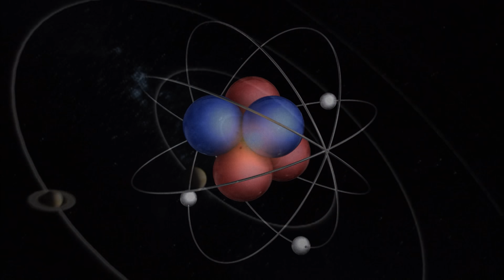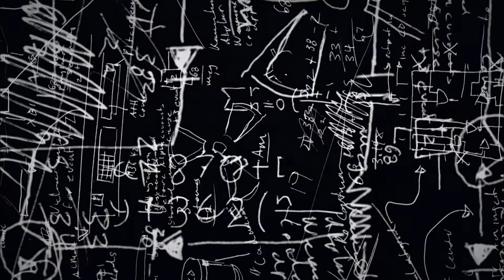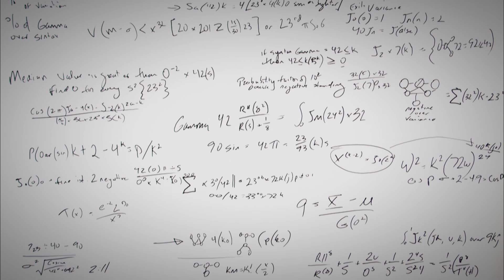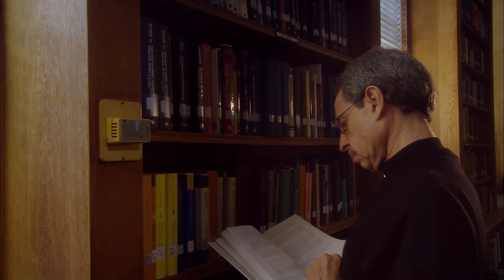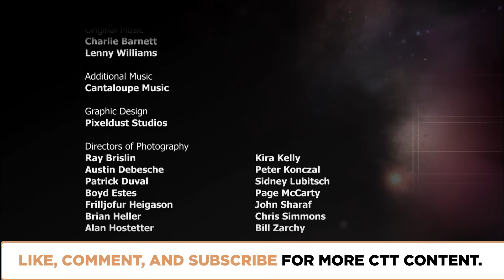Why the Laws of Nature? | Episode 411 | Closer To Truth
What's real? What's fundamental? There are regularities in nature, things that are or work the same-always, everywhere, across the universe just like in your kitchen. Down deep, what are the laws of nature? What makes them "laws"? And where do they come from? Featuring interviews with Martin Rees, Steven Weinberg, Freeman Dyson, Peter Atkins, Lee Smolin, and Bas van Fraassen.